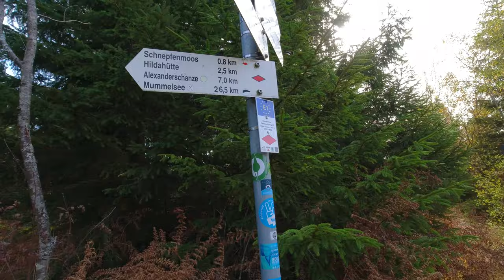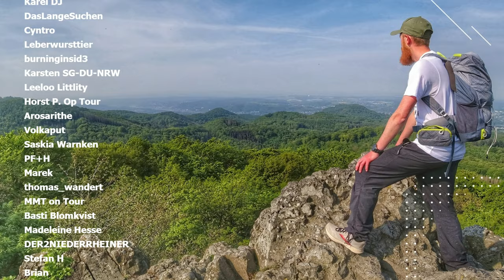Traumhafter Schwarzwald | Natur in NRW | 2022 | Jörg Müller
Eine traumhafte Wanderung über den Westweg und tolle Pfade durch den Schwarzwald.

Einige tolle Wanderhütten waren auch mit dabei und eine tolle Begegnung mit Markus.
Er war mit Soulboy schon auf dem Nord-Süd-Trail unterwegs.

 Folgende Produkte nutze ich bei meinen Outdoor Abenteuern:
Video und Elektronik:
► Garmin Fenix 6 pro